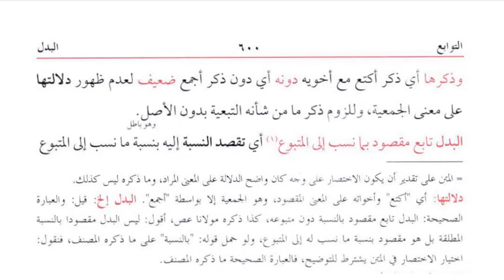شرح ملا جامی، سبق:37 وتخصیص الالفاظ تا بالتامل الصادق/ Sharh Mulah jam Lesson:37